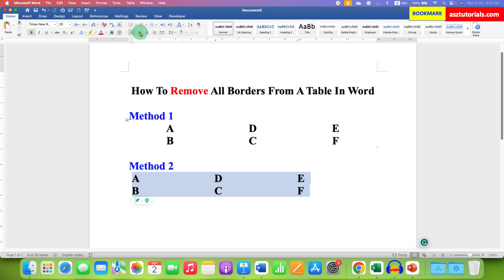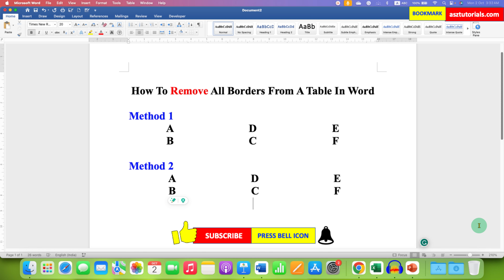How To Remove All Borders From A Table In Word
Watch in this video, How To Remove All Borders From A Table In Word document in Microsoft Word using No Borders and Convert Table to text option
0:00 Whats in Video
0:11 No Borders option
0:29 Convert to Text Option
Just Follow the Instruction in video and you will be able to easily remove all Borders from a Table in Microsoft Word